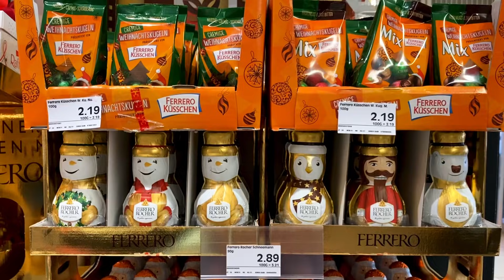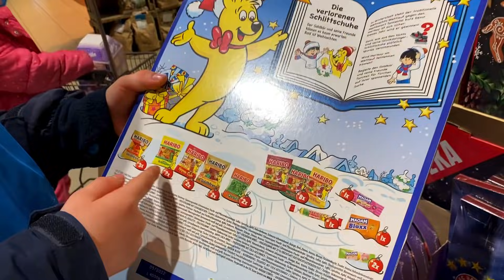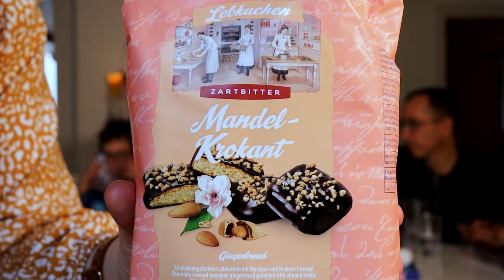First Time Trying German Christmas Sweets! 🇩🇪 Edeka Supermarket Haul - CHRISTMAS EDITION!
Being new to Germany, there are MANY new Christmas foods we haven't tried yet! So we took the kids to Edeka to let them each pick out two German Christmas sweets they'd like to take home and try and film it all for you. We will also show you which Advent Calendars (Adventskalender) we picked!

In this video, we try:
- Lebkuchen
- Many different chocolates from Kinder, Milka, Lindt, and Lindor
- Butter Stollenkonfekt
- Vanille Kipferl
- Mandel Krokant
- Gewürzspekulatius
- and we talk about Glühwein, of course!

You'll also get to see what a German supermarket looks like during the holiday season. We even show you Christmas decorations that are popular here. Hope this video gets you in the festive spirit!